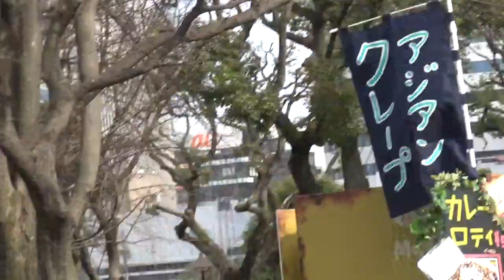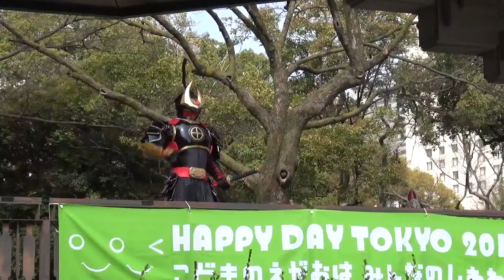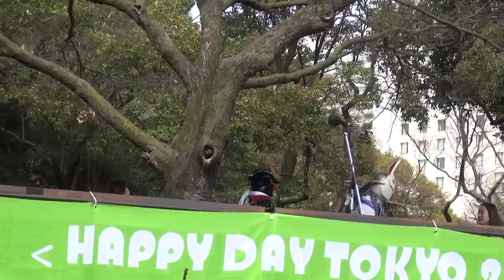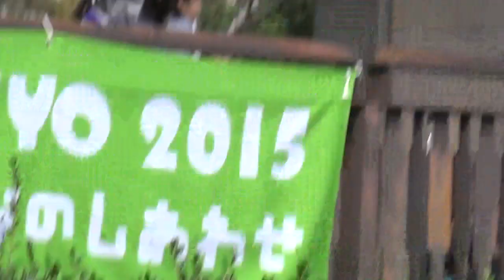roddy×薩摩剣士隼人 日比谷公園 20170322 14:00